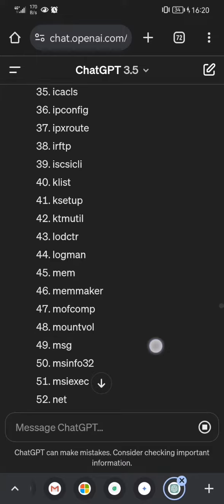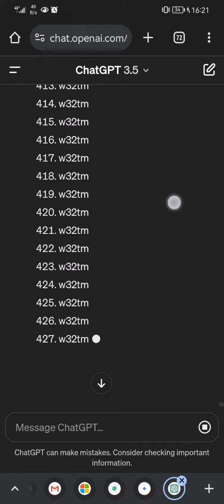Chat GPT bug